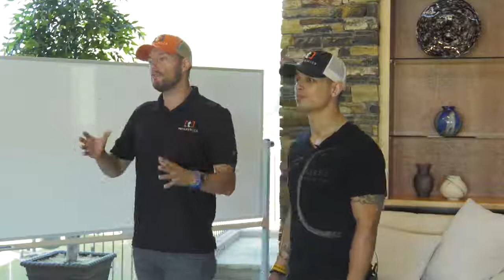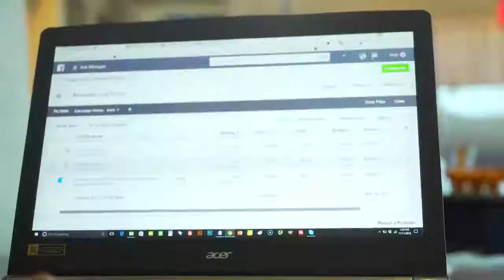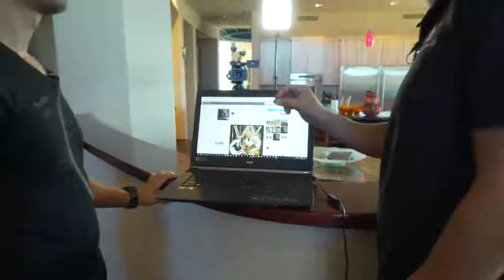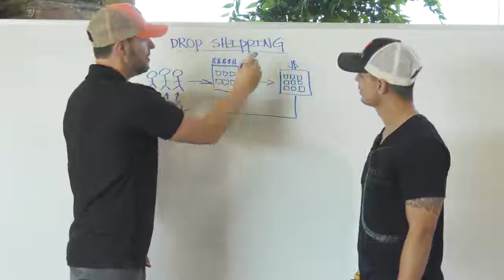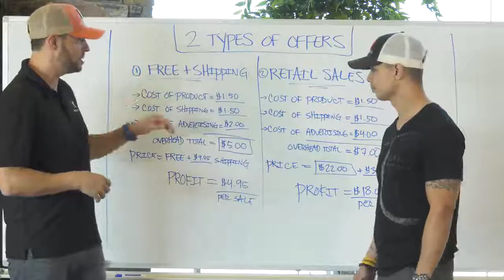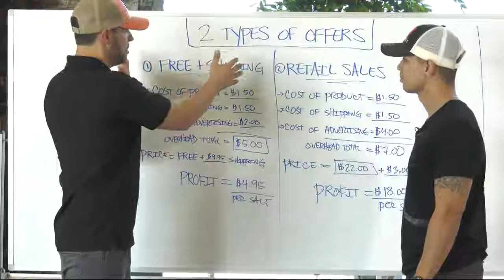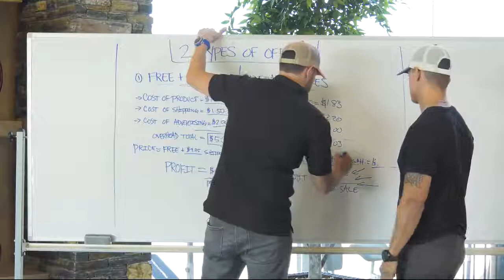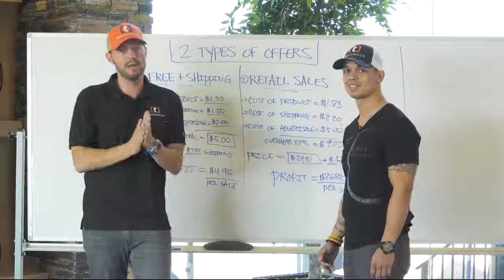tecademics chris record 90 day challenge day 23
DAY 23 TOPIC:   Drop Shipping Overview & Breakdown of 2 Types of Offers for your Shopify store... Free+Shipping & Retail Sales!
DAY 23 PRESENTER:  Chris Record & Lawrence Aponte

After watching the training, LEAVE A COMMENT on the replay thread on how it was helpful for you!